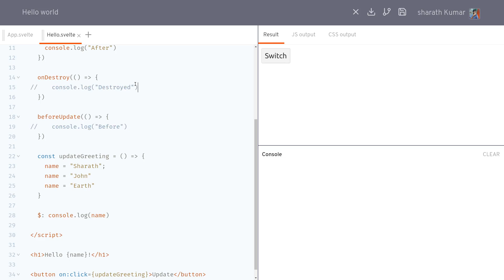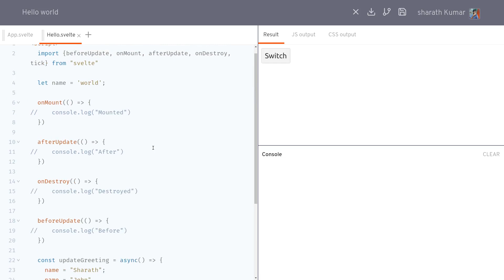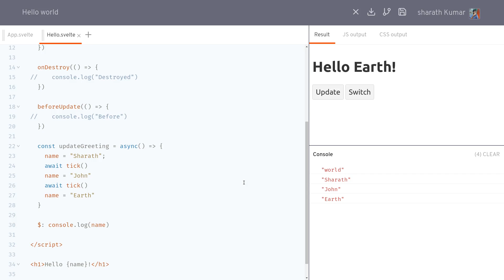Svelte Lifecycle Tick - Svelte Tutorial 7.2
In this video, I have tried to explain Tick Svelte Lifecycle method and where it can be used.